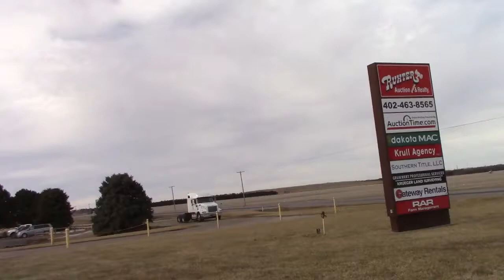2005 INTERNATIONAL 9400i For Sale